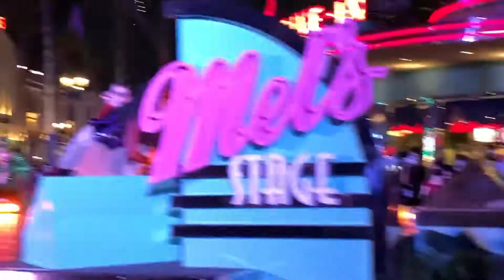[USJ]【夜回が神すぎる】モンスター・デ・ダンス 2020.9.18(Fri.) 18:30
【Shift】
たっくんBJ
ジョシュアウルフィ
ジェマブライド
ダンフランク
ジャロッドドラック
クロエHIP
ルーシーHOP